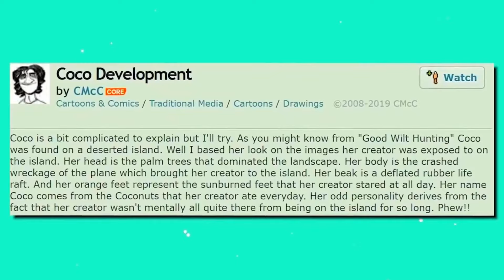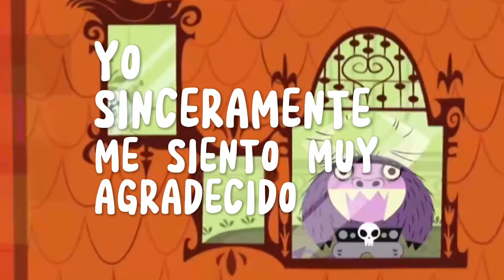El Final de "Mansión Foster" te ARRUINARÁ tu infancia 💔😔